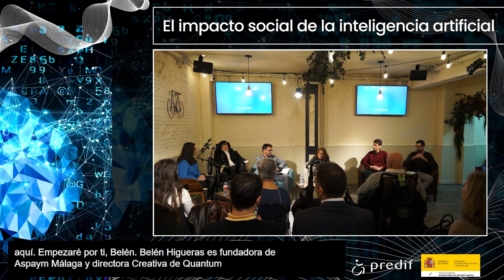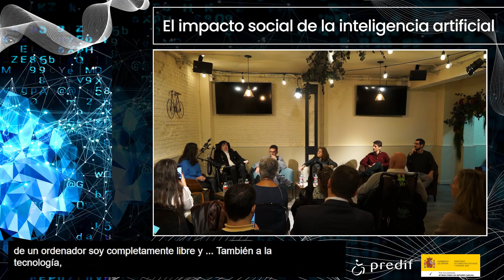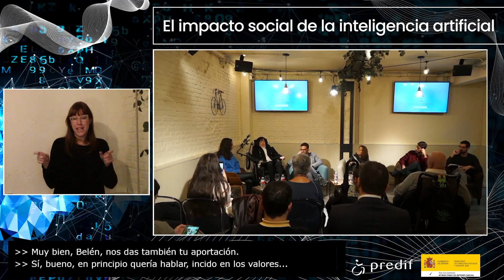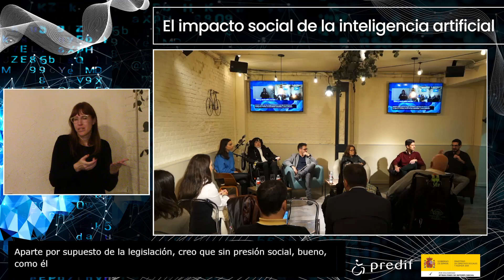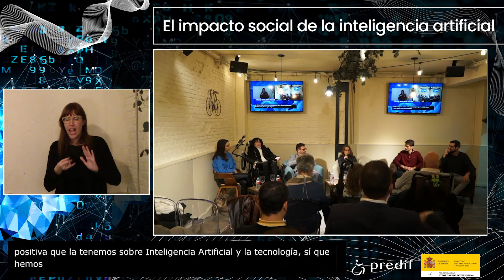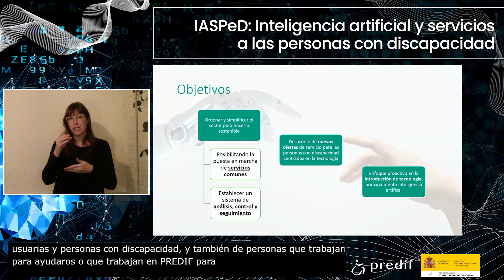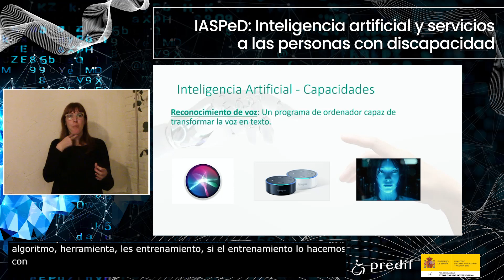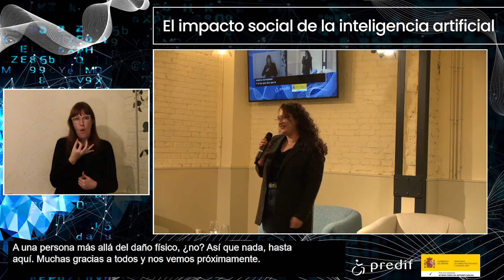El impacto social de la Inteligencia Artificial - Presentación del proyecto IASPeD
El 15 de diciembre de 2022 presentamos el proyecto IASPeD, financiado con cargo al 0,7 % del Ministerio de Derechos Sociales y Agenda 2030. Para ello, desde PREDIF se organizó una jornada de debate con expertos en inteligencia artificial desde una perspectiva social y ética.

Debido a problemas técnicos, algunas partes de este vídeo no se escuchan correctamente. No obstante, se ha subtitulado todo para que pueda seguirse la conversación de los participantes en el foro.